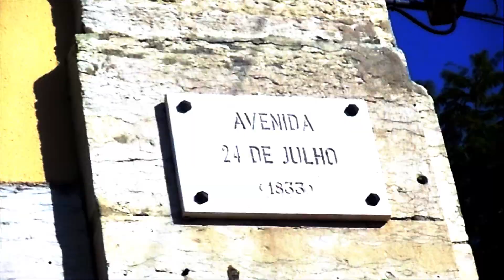A LUA DE JOANA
BOOK TRAILER DO LIVRO "A LUA DE JOANA" DA AUTORA MARIA TERESA MAIA GONZALEZ